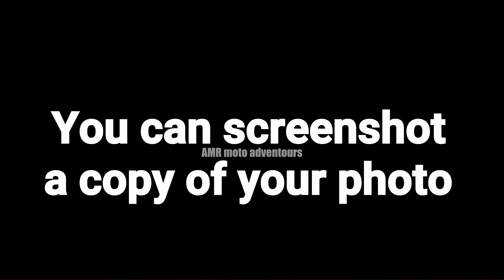MARILAQUE January 12, 2020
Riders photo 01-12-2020